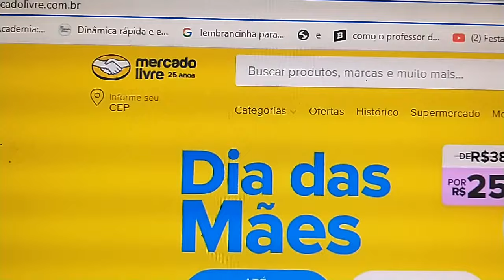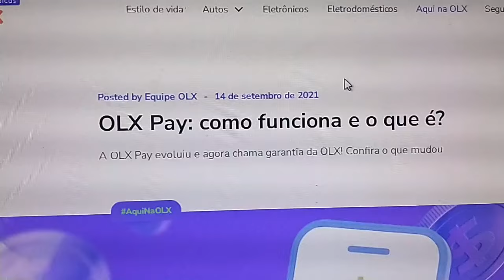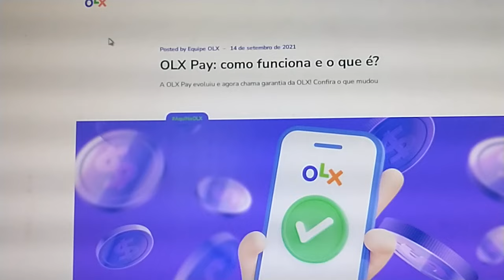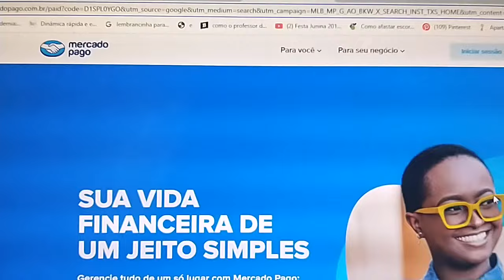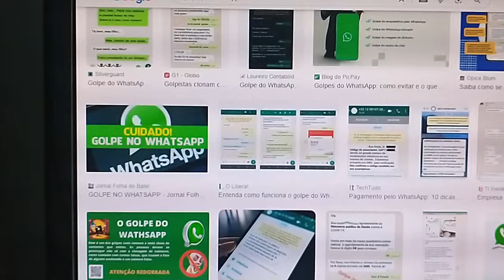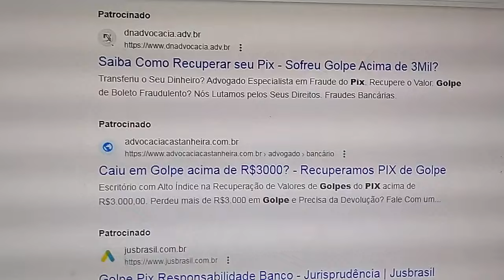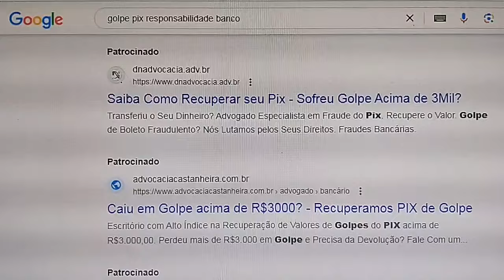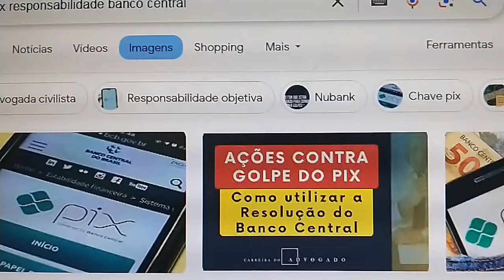Golpes venda de peças.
Siga  essas dicas para não cair em golpes e as orientações abaixo para rever seu dinheiro de volta ou parte dele.

1-  O primeiro passo para golpes com Pix é entrar em contato com o seu Banco por telefone ou chat do aplicativo, falar que caiu em um golpe e pedir a devolução do dinheiro na conta de destino. Anote o protocolo do atendimento em que você solicitou a devolução do dinheiro no seu Banco.

2- Caiu num golpe com Pix? O que fazer para denunciar e recuperar o dinheiro

3- Foi vítima de golpe com Pix? Conheça ferramenta do Banco Central para reaver seu dinheiro